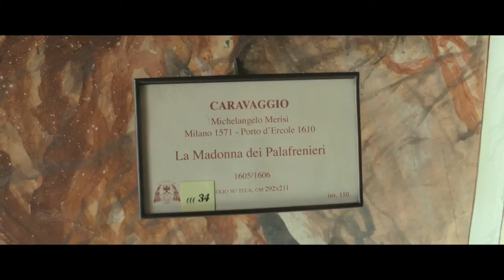Confusi e Felici - Intervista a Massimiliano Bruno e Claudio Bisio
Il nuovo film di Massimiliano Bruno con Claudio Bisio, Marco Giallini, Anna Foglietta, Massimiliano Bruno, Paola Minaccioni, Caterina Guzzanti e Pietro Sermonti.

Confusi e felici ci dimostra che anche gli psicanalisti possono cadere in depressione! Lo sa bene Marcello (Claudio Bisio), psicanalista cialtrone e cinico, che un giorno decide di chiudersi in casa e mollare tutto. Questo gesto “estremo” non viene accolto bene da Silvia (Anna Foglietta), segretaria di Marcello, che decide di radunare i suoi pazienti per cercare, tutti insieme, di farlo uscire dalla crisi. Un’ idea bellissima se non fosse che, ad aiutare Silvia, ci saranno uno spacciatore affetto da attacchi di panico, Nazareno (Marco Giallini), un quarantenne mammome cronico, Pasquale (Massimiliano Bruno), una ninfomane decisamente invadente, Vitaliana (Paola Minaccioni), una coppia in crisi sessuale, Enrico e Betta (Pietro Sermonti e Caterina Guzzanti) e Michelangelo, telecronista in crisi per il tradimento della moglie.